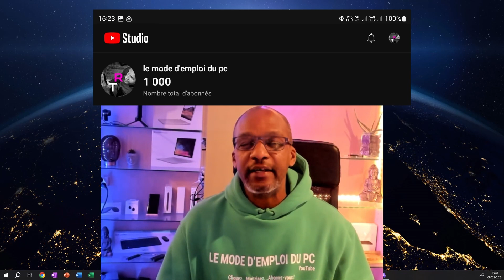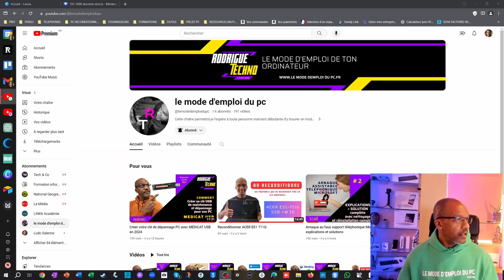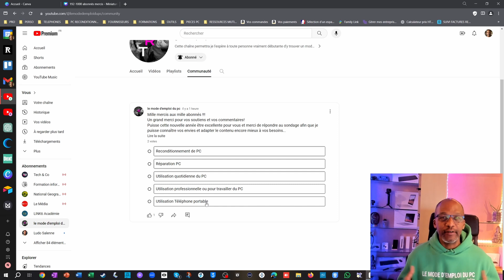1000 mercis aux 1000 abonné.e.s !!!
Une petite vidéo un peu spéciale pour vous dire toute ma grattitude et ma joie car grâce à vous aujourd'hui la chaîne à dépassée le seuil des 1000 abonnés !

1000 mercis à vous les 1000 abonné.e.s !

Pour développer la chaîne et vous servir au mieux j'ai besoin de connaître la thématique qui vous intéresse le plus, et j'ai donc créé un sondage dans l'onglet COMMUNAUTE de la chaîne que j'aimerais que vous puissiez compléter en votant pour votre sujet préféré.

Je tiendrais compte des résultats pour développer la chaîne.

Merci encore !!!. et je vous dis à demain dans une prochaine vidéo ;-)